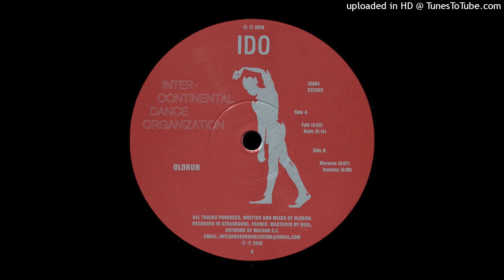Olorun - Moruroa (+25%)